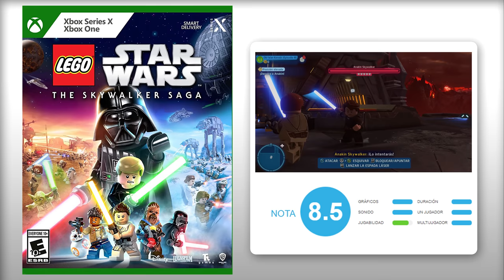Análisis LEGO STAR WARS: LA SAGA SKYWALKER: ¿MERECE la PENA?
Análisis LEGO Star Wars: La Saga Skywalker, el juego que nos invita a revivir la saga Skywalker al completo con una aventura cargada de contenidos que se confirma como un fantástico y gigantesco homenaje a los 45 años de historia de Star Wars. Para más información